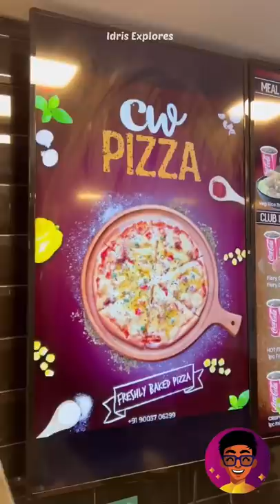❌😂Sapta bill ku Kaasu edu! 😡💰 | Idris Explores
Hello everyone!👋 Recently, I visited ChickWalk that is an Indian Fried Chicken brand located in Ashok Nagar, Chennai. They have a wide varieities of Fried Chicken, Grilled Chicken and Signature Burgers. I decided to visit this place to try some of their popular dishes. Watch the video to find out more about this place and the food.

📍Location : ChickWalk - 19/2 , T1 T2 , 1st Avenue, Jawaharlal Nehru Rd, near Pallava Hospital/ Buhari restaurant, Ashok Nagar, Chennai, Tamil Nadu 600083

Idris Explores ❤️️